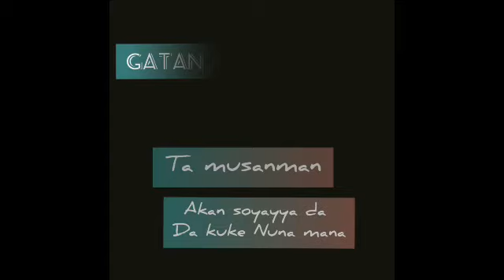Abdul piano ft Sani Ahmad soyayya ta hadani da ke.new album 2021